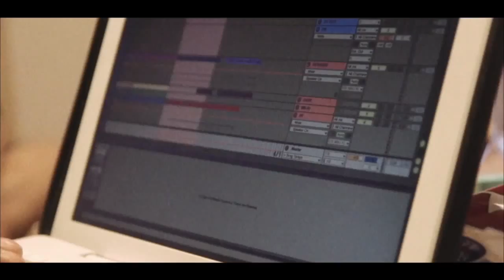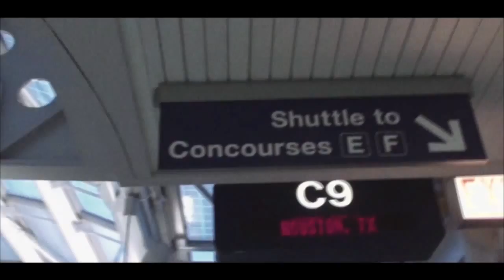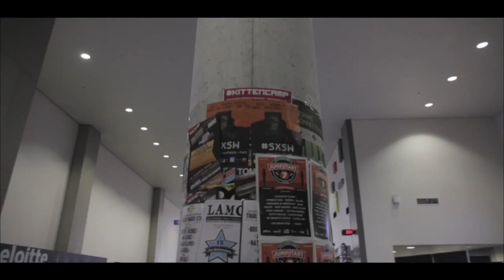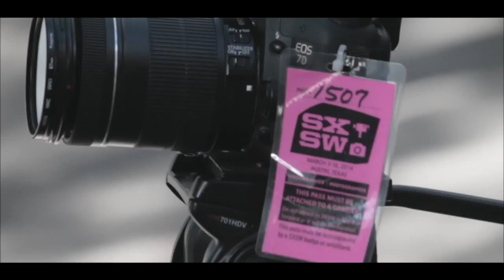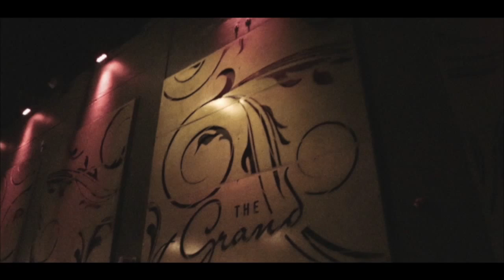[FRED PERRY SUBCULTURE] IDIOTAPE DOCUMENTARY FILM 'IDIOT DANCE'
[FRED PERRY SUBCULTURE]
IDIOTAPE DOCUMENTARY FILM 'IDIOT DANCE'

Director - MKis VANDAL
Camera Operator - SUBB / DGURU / MKis VANDAL / PIZZA BAEDAL / TAKO CHOI
Editing - MKis VANDAL
Production Manager - TAKO CHOI, MIWA USUI